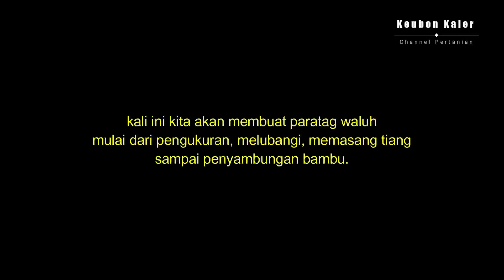keubon kaler eps. membuat para para labu siam dengan alat sederhana | waluh labu siam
pertanian labu siam keubon kaler
kebon kaler | membuat para para labu siam dengan alat sederhana

berbagi ilmu seputar pertanian labu siam, buat teman teman yang ingin belajar bertani labu siam bisa simak video ini, jika kurang paham dengan penjelasan yang aku sampaikan teman teman bisa tulis di kolom komentar